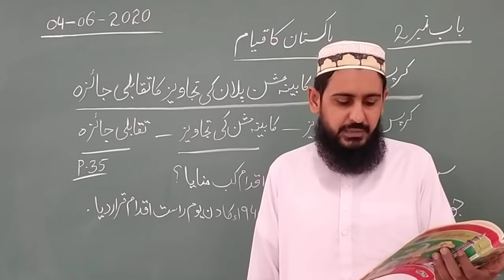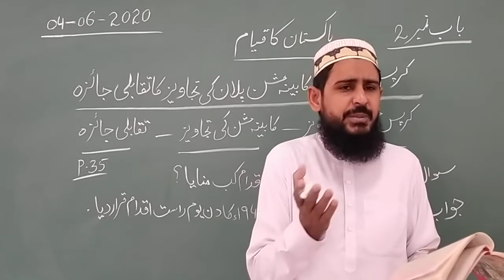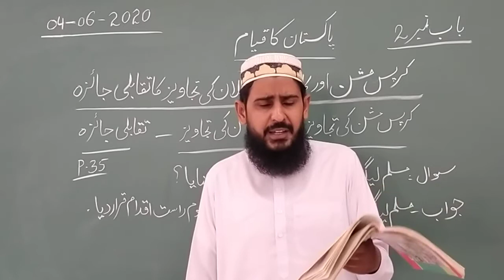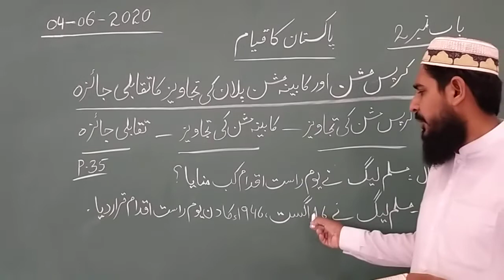pak std 4 June 8th class